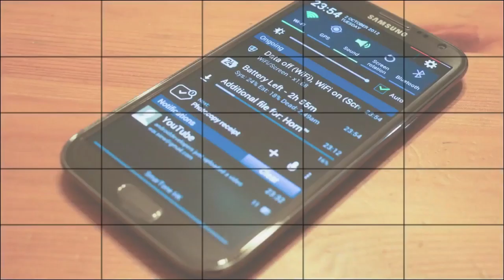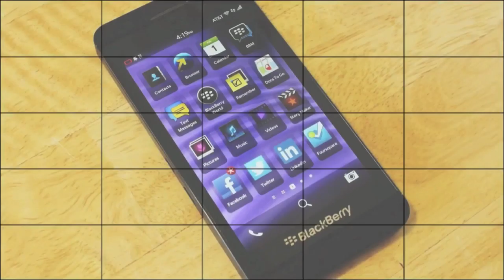Canon 70D - Presentación en Mexico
Video del lanzamiento oficial de la Canon EOS 70D en México. La nueva reflex de segmento medio-avanzado que trae un fuerte enfoque en la grabación de video con un revolucionario sistema de auto-enfoque. En espera de la cámara para análisis completo, por ahora les dejamos la presentación llevada a cabo en el edificio de Reforma 27.